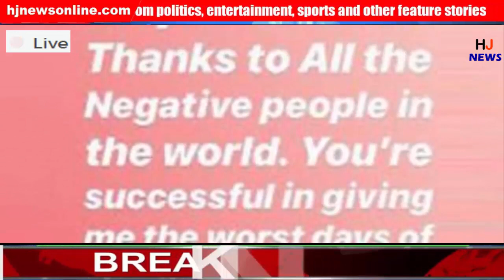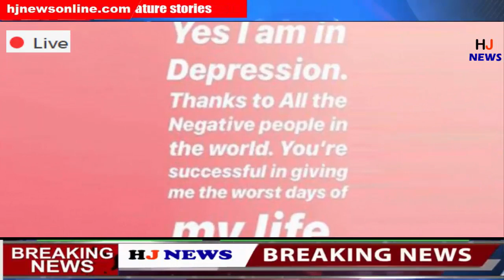नेहा कक्कड़ ने ब्रेकअप के बाद बताए सिंगल होने के फायदे, नेहा के फैन जरूर सुने..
HJ NEWS !!